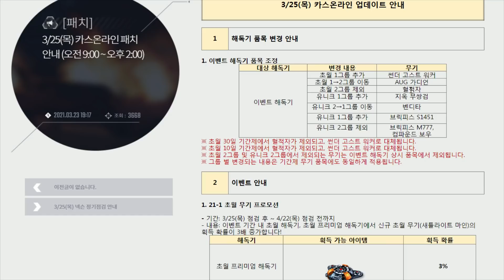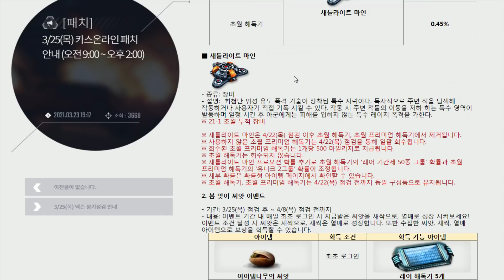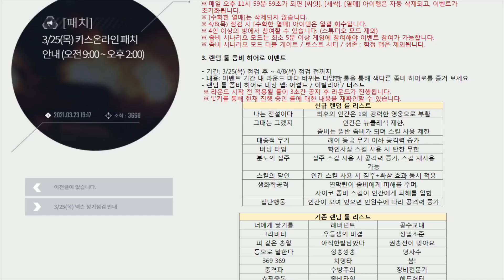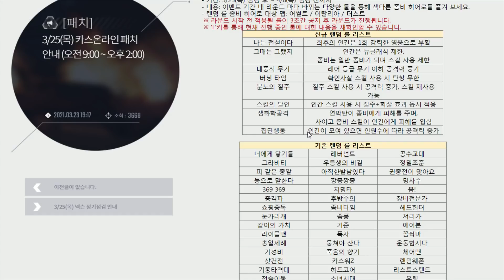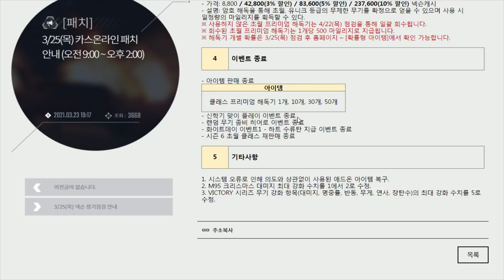신규 초월수류탄 등장... 2021 03-25 패치내용 총정리 [카스온라인]